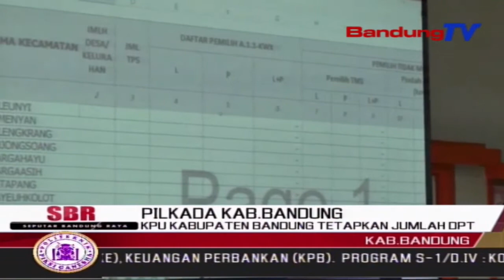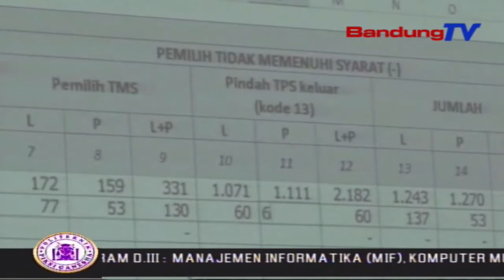KPU kabupaten bandung tetapkan jumlah DPT | SBR | BANDUNGTV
SBR | BANDUNGTV| IRFAN RAMANDA | komisi pemilihan umum, kabupaten bandung menggelar rapat pleno penetapan Daftar Pemilih Tetap, pada pemilihan Kepala Daerah Bupati dan Wakil Bupati Bandung 2020. Total keseluruhan daftar pemilih tetap di 31 kecamatan, di Kabupaten Bandung berjumlah 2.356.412 orang.